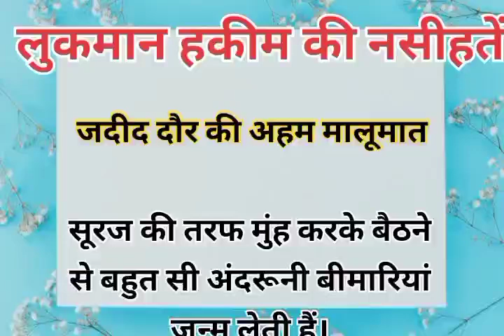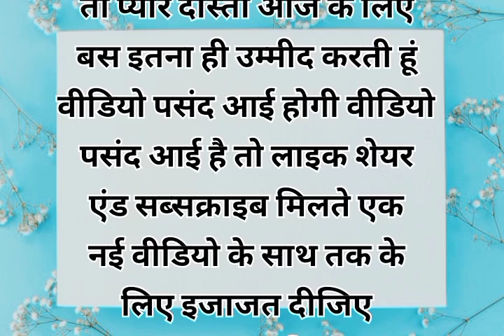लुकमान हकीम की नसीहतें 15 |Hazrat Luqman ki Nasihat | motivational Voice786new#motivation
लुकमान हकीम की नसीहतें |Hazrat Luqman ki Nasihat | Nasihat motivation@motivationalVoice786

लुकमान हकीम की नसीहतें |Hazrat Luqman ki Nasihat | Nasihat | motivational Voice786#motivation